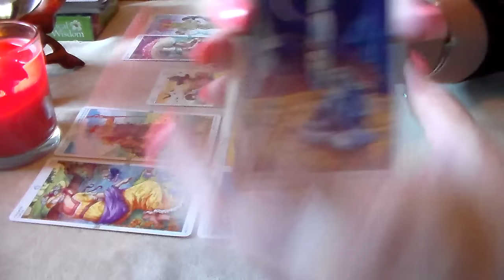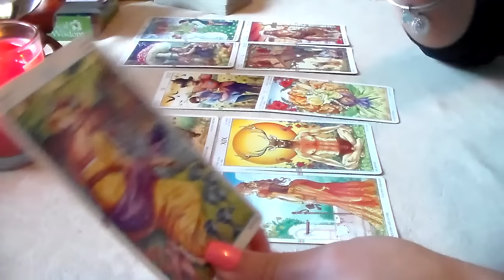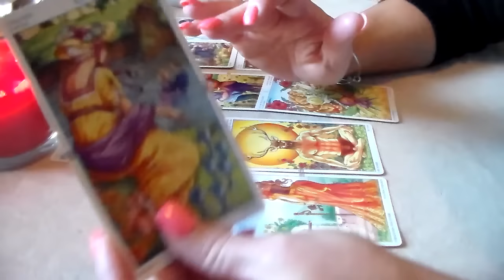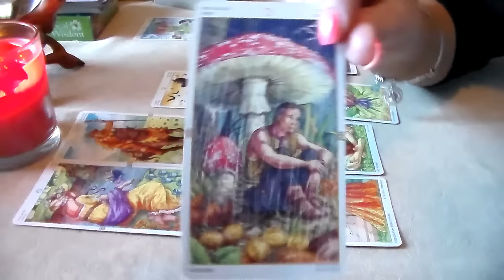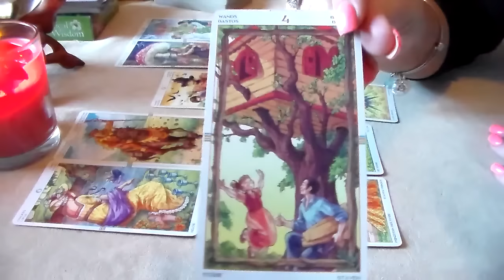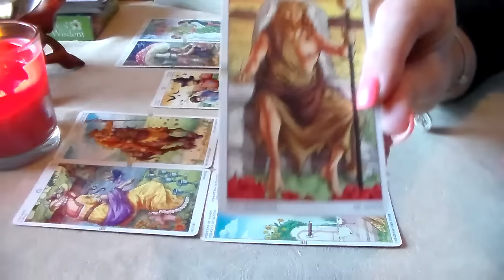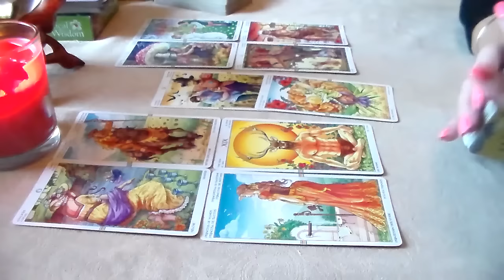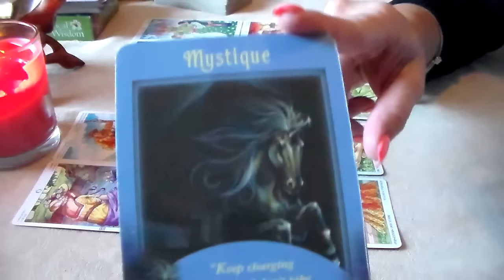Weekly Tarot Forecast for Leo August 29th-September 4th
Weekly Tarot Forecast for Leo for the week of August 29th-September 4th. I'd like to thank all of my new subscribers & everyone who supports my page! Thank you for all of your likes, shares, & subscribes! For This Reading, I am using The Wheel of the Year Tarot Deck along w/The Messages From Your Angels Oracle Card Deck By Doreen Virtue.